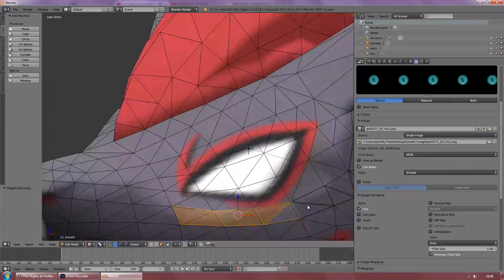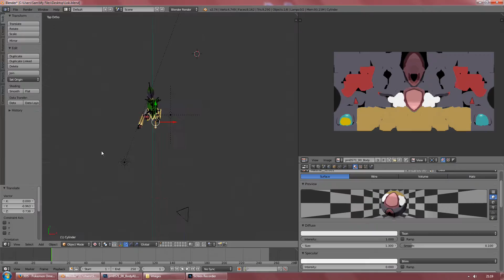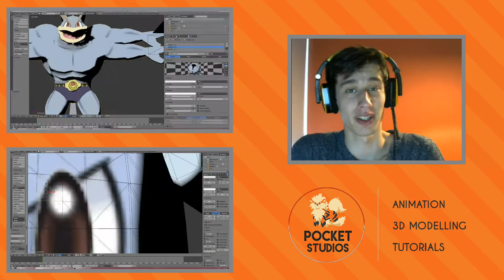Zoroark as Loki! - 3D Pokemodelling (Film Edition)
TRAINERS ASSEMBLE! lol
this was so fun to make, I really hope you all like it!

Pokemon owned by Nintendo Gamefreak. Video produced as fan art.